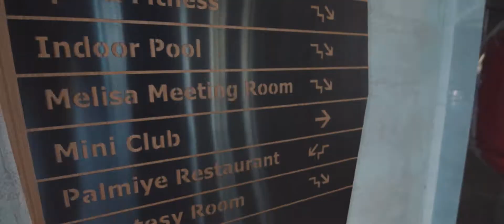Kuo lietuvius suvilioja Turkijos viešbučiai?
Realiai yra dvi grupės keliautojų – tie, kurie Turkijos kurortų vengia kaip velnias kryžiaus ir tie, kurie ten važiuoja metai iš metų.

Šį kartą Kvepia Kelionėm panoro pažvelgti pro pastarųjų akis. Visgi tai yra pati populiariausia lietuvių atostogų kryptis. Iš karto kyla klausimas „kodėl?“. Ką jie ten tokio randa? Kas ten tokio „wow“? Kuo tie viešbučiai sužavi mus, lietuvaičius?

Į šiuos klausimus pabandėme atsakyti kartu su AirGuru. Ale tikrai „wow“. Aišku, labiausiai mums patiko nemokami ledai. Gali valgyti, kad ir visą dieną. Argi netobula?